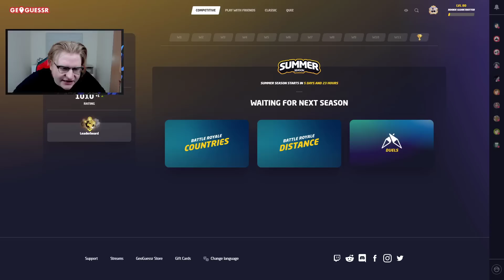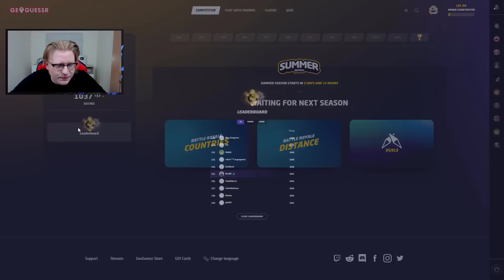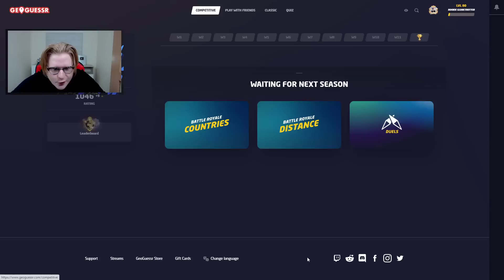minąłem się ze śmiercią na końcu świata w duelach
strimek zapis:
mex_kamilkozak
Grupka (Drafciarze Mex'a):
♪ WBIJAJ NA TIKTOKA:
meexhd

W dzisiejszym odcinku lecimy z duelami! Zobacz jak mi poszło, a także spróbujcie się sami i zobaczcie jak wam poszło!